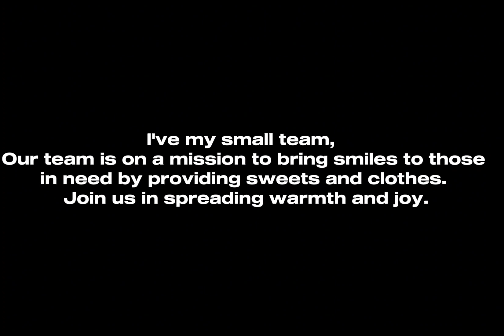Came forward with us in our New year initiative 🙏🏻❤️. hppynewyear #2024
"Embracing the spirit of giving this New Year!  Our team is on a mission to bring smiles to those in need by providing sweets and clothes. Join us in spreading warmth and joy. Your support can make a difference! 🤝
"Over the past two years, our team has touched the lives of 1000+ people through our New Year initiative! 🎉🌟 We've provided sweets and clothes to those in need, spreading love and joy. Now, we invite you to be part of this meaningful journey. Your support can help us make an even greater impact this year! 🤝💙 NewYearKindness DonateForGood CommunityImpact".